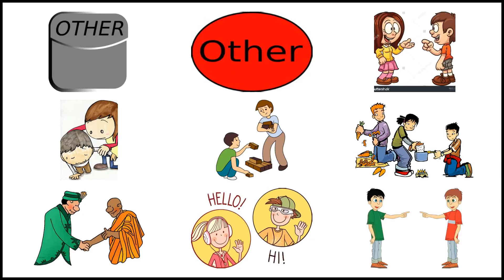OTHER - Meaning and Pronunciation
How to pronounce other?

This video provides examples of British English pronunciations of other by male and female speakers.
In addition, it explains the meaning of other through a definition and several visual examples.

IPA Transcription of other is /ˈʌðəɹ/.

Definition of other:
Other means an object that is in some way similar to one already discussed but not yet mentioned.

If you'd like to test your pronunciation of other, check out Accent Hero's real-time pronunciation feedback tool: